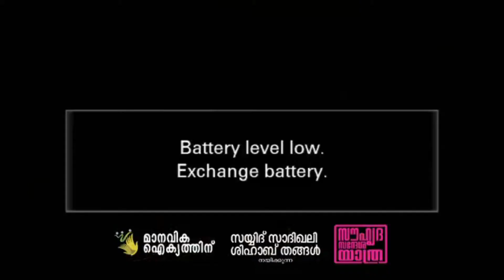സയ്യിദ് സാദിഖലി ശിഹാബ് തങ്ങള്‍ നയിക്കുന്ന സൗഹൃദ സന്ദേശ യാത്രയുടെ ഉദ്ഘാടനം ചങ്ങരംകുളം